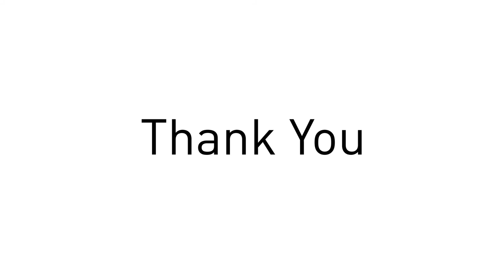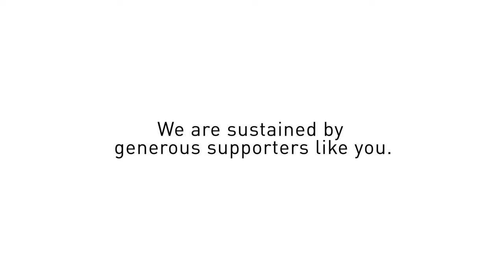Bumblebee Camaro Design Tour with Tom Peters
The designer of the Bumblebee Camaro gives a tour of the car.